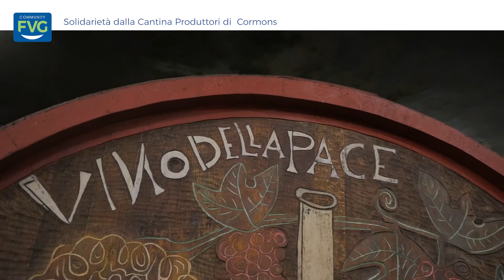Solidarietà dalla Cantina Produttori di Cormons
Iniziativa solidale della Cantina di Cormons a favore della protezione civile.